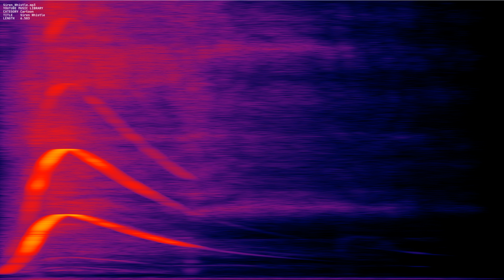Siren Whistle mp3